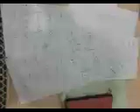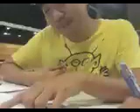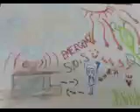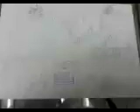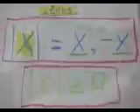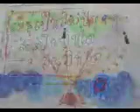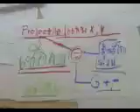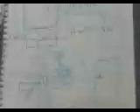20121218กำไร ขาดทุน ประยุกต์